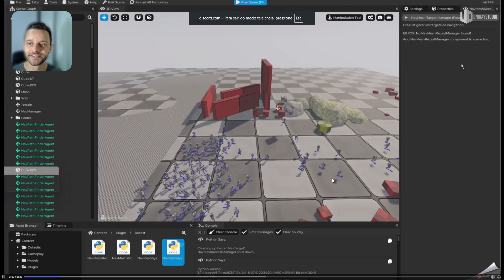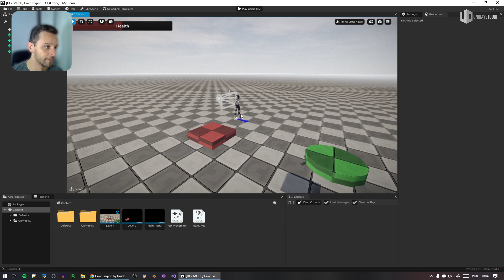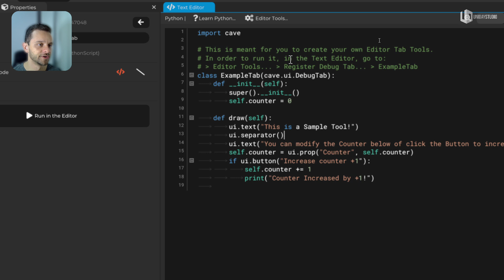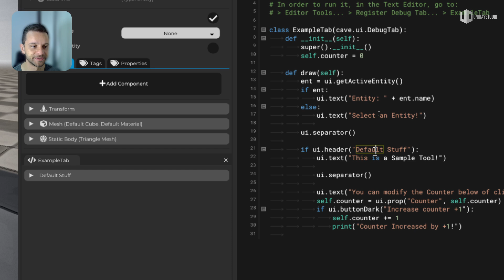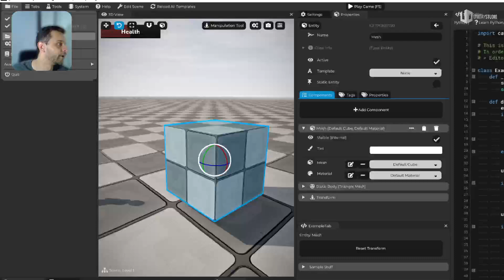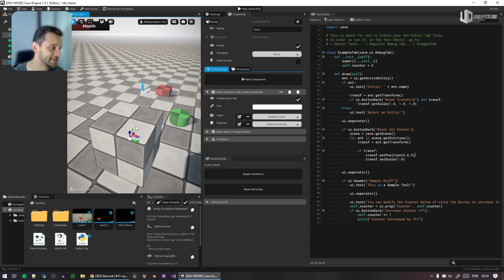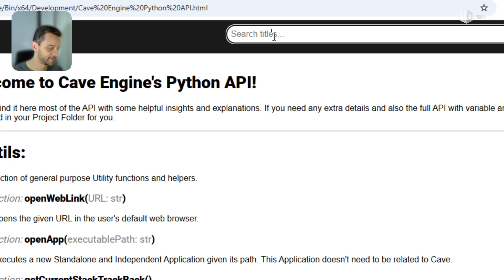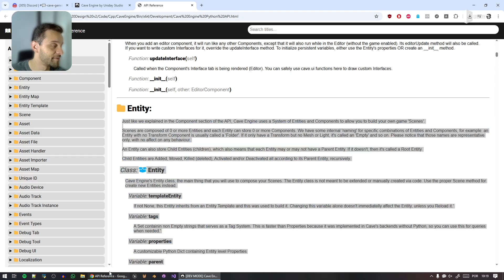Someone Added PATH FINDING into MY GAME ENGINE | Cave Plugins